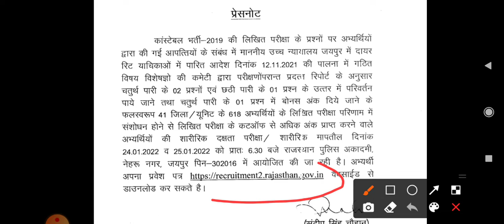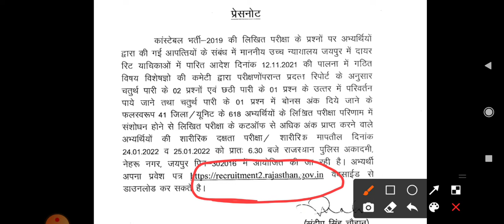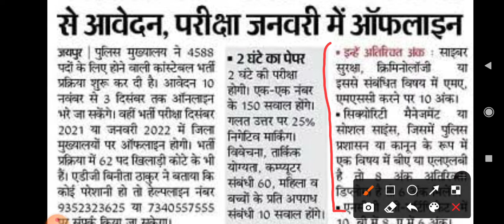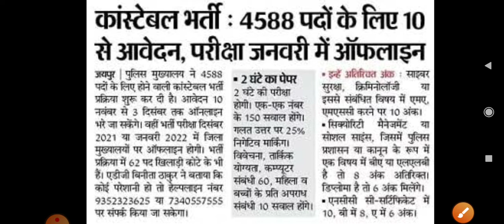राजस्थान पुलिस कांस्टेबल परीक्षा तिथि घोषित हुई | rajasthan Police admit Card | Raj Police exam Date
rajasthan पुलिस एग्जाम date
rajsthan police exam date 2022
police admit card download